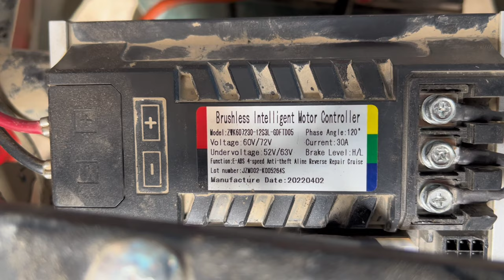how to electric Scooter motor hall sensor repair Gurung Brothers Auto Workshop Vlog